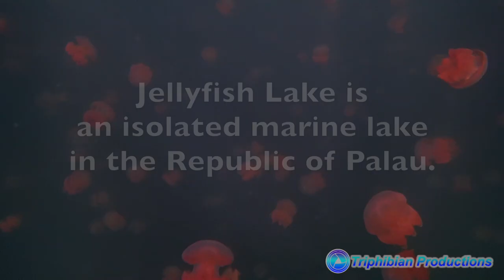Jellyfish Lake in the Republic of Palau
Swimming with tons of orange jellyfish in Jellyfish Lake in the Republic of Palau, Micronesia.

The jellyfish in this lake are harmless because the marine lake they inhabit is isolated and there are no predators. The venoms of the jellyfish in the isolated lake degenerated over generations because they didn't need it anymore.

Photos/video clips in this video were taken in 2015.

Camera: Olympus TG-2

Map: Free Vector Maps (Vector Map of Palau - Blue)

Overland: Canon EOS 6D
Underwater: Sony RX100M3, Olympus TG-6, GoPro Hero 6, Theta SC2
Aerial: DJI Mavic 2 Pro